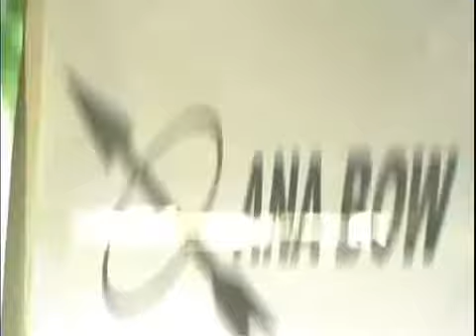Hole and Pole trailer - short film by Takuaki Tsunemoto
Part of our From the Great White North: Yubari Fanta Special programme -- Takuaki Tsunemoto's Hole and Pole captures the zany fun that can be had at the Yubari International Fantastic Film Festival in Hokkaido. A skewed tale of a high school girl who has perfected her own brand of sexual martial arts... and who spends her days teaching it to her classmates.